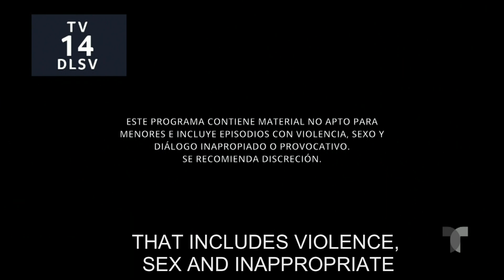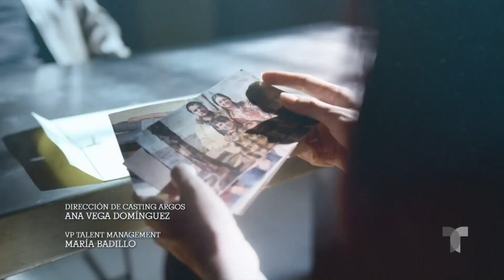Enemigo Íntimo 2 | Episode 5 | Telemundo English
Official video of Telemundo Content Enemigo Íntimo. Roxana and her men execute the plan in two phases, but they must count on the help and complicity of others. Martín is one of the essential collaborators. The police corner Rodiles. Watch the entire episode on the Telemundo app and Video On Demand.